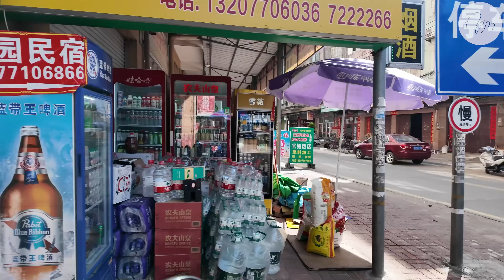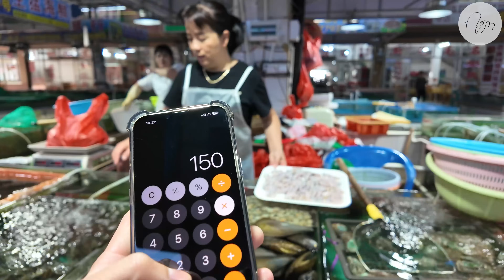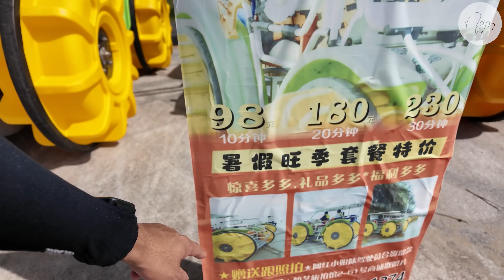Hòn đảo giàu có của người dân Tộc Kinh gốc Việt ở Trung Quốc như thế nào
Đến đây gặp nhiều người gốc Việt lắm mọi người ạ. Các cụ vẫn nói chuyện bằng tiếng Việt rất giỏi nhé!